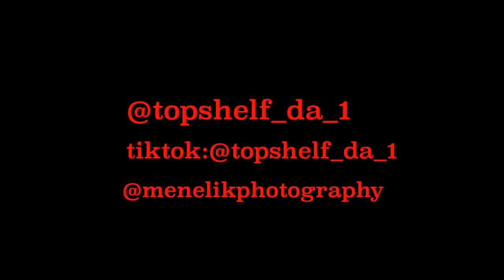To the Top (produced by Topshelf )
Inspired by faith ( l love you ) this amazing twist captures the essence of struggle from bottom to top !